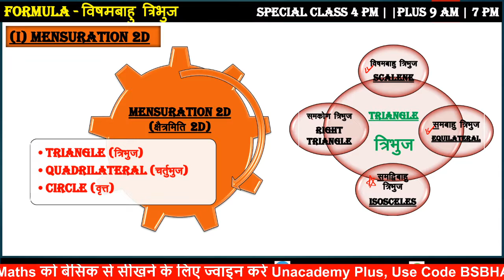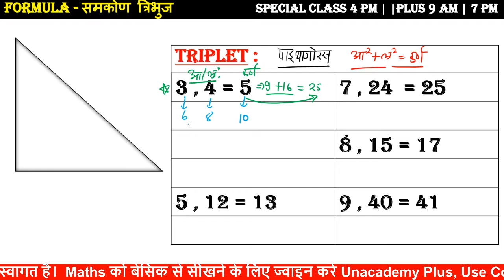Tips & Tricks:Mensuration Part - 3 | Maths with Bheem Singh | RPSC 2020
Or

RPSC RAS Exam में सफलता की रणनीति सीखें इस चैनल के माध्यम से | यह चैनल राजस्थान लोक सेवा आयोग (आरएएस/आरटीएस परीक्षा) के पाठ्यक्रम को ध्यान में रखकर तैयार की गई है | आरएएस के लिए ऑनलाइन तैयारी कैसे करें, इसके बारे में हम यहां पूरी जानकारी देंगे | इसलिए चैनल को सब्सक्राइब ज़रूर करें और आने वाली सभी लाइव क्लासेस देखें | All the Best!

Unacademy Subscription Benefits:
1. Learn from your favorite teacher
2. Dedicated DOUBT sessions
3. One Subscription, Unlimited Access
4. Real-time interaction with Teachers
5. You can ask doubts in the live class
6. Download the videos & watch offline